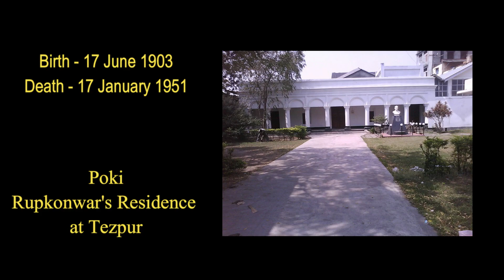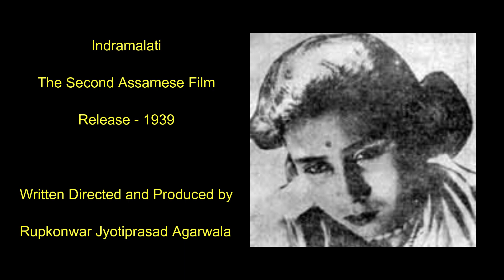Luitore Pani Jabi O Boi || Flute melody || Rupkonwar Jyotiprasad Agarwala || Jyoti Sangeet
"Luitore Paani Jaabi O Boi" is an evergreen composition by Rupkonwar Jyotiprasad Agarwala. He composed this for his film Joymati Released in 1935, which was the first Assamese Feature Film.

This Video was created as a tribute to this cultural icon of Assam on the occasion of Silpi Divas - 17th January 2019.

The Karaoke Tract is from a recent version of the song played on the Starmaker App, Link -